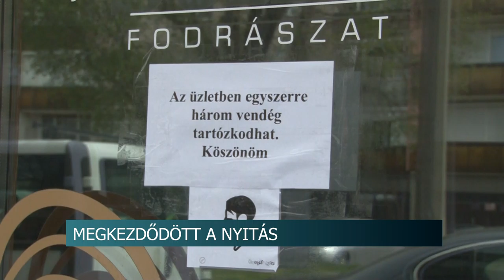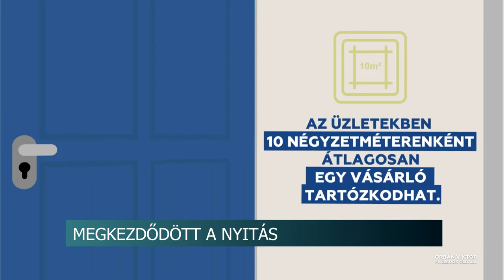20210407 hirado elkezdodott a nyitas